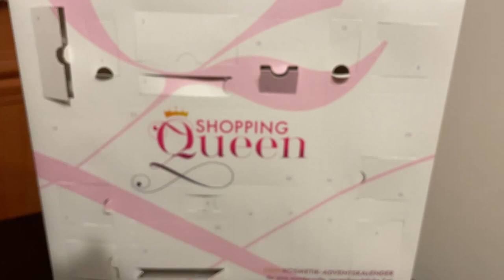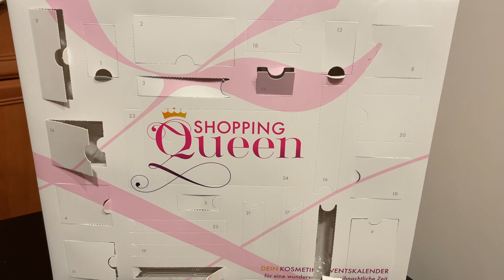OTWIERAM NAJGORSZY KALENDARZ ADWENTOWY SHOPPING QUEEN 2021😡😡😡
Siemka kochani! Co sądzicie o kalendarzu? Jak dla mnie masakra jeśli chodzi o kolory i akcesoria… Badziewie na maksa… Napiszcie mi swoje opinie na temat tego kalendarza chętnie poczytam 😁 Zachęcam was do zostawiania łapki w górę 👍🏻  i wciśnięcia przycisku subskrybcji👈🏻  jeśli jeszcze tego nie robicie aby nie ominął was żaden film!